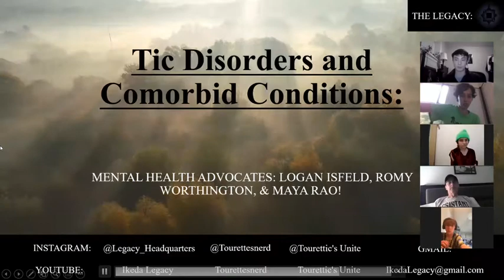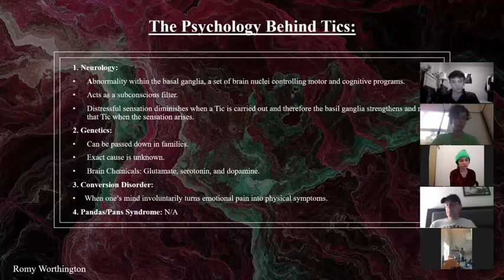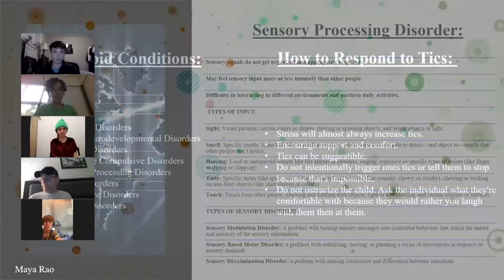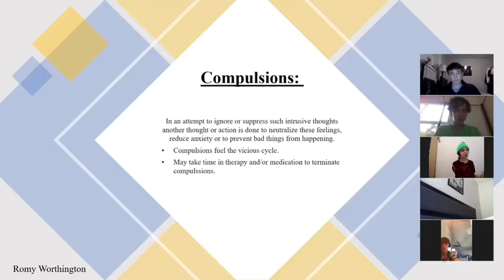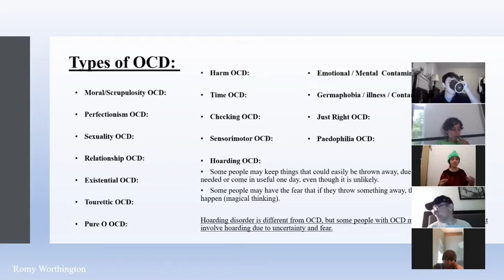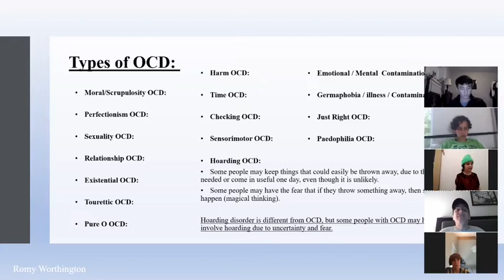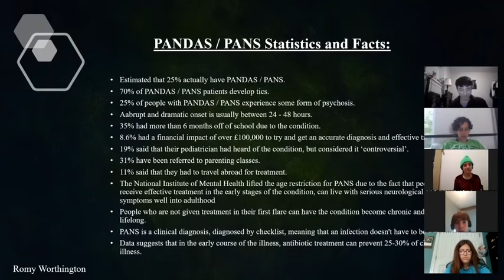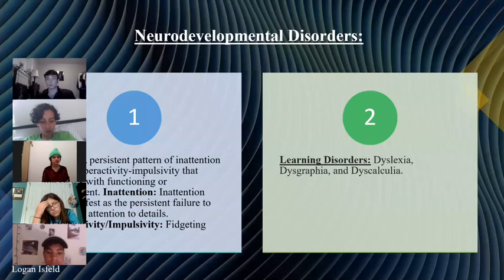Tic Disorders and Comorbid Conditions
TOURETTE SYNDROME:
Tourette syndrome is a neurological condition where people experience uncontrollable movements and vocalizations called tics. Co-occurring conditions include ADHD, Obsessive-Compulsive Disorder, Sensory Processing Disorder, Irlen Syndrome, Anxiety, Depression, Specific learning difficulties such as dyslexia, dyscalculia (difficulty with arithmetic), and dysgraphia (difficulty with handwriting).

CHRONIC MOTOR TIC DISORDER:
This is a condition where people experience multiple motor tics for over a year, but no vocal tics.

CHRONIC VOCAL TIC DISORDER:
A chronic vocal tic disorder is a condition where people experience vocal tics for over a year, but no motor tics.

PROVISIONAL TIC DISORDER:
This is a condition where people experience both motor and/or vocal tics for under a year.

TOURETTISM:
Tourettism is where people experience symptoms similar to those of Tourette Syndrome, but without actually having TS, as Tourettism results from secondary causes such as drug use, brain injury, poisoning, and more.

TYPES OF TICS:
Simple motor tics- Involuntary movements of small muscle groups.

Simple vocal tics- Single sounds or syllables that involve the airway and mouth that have no linguistic meaning.

Complex motor tics- These include multiple muscle groups and can be ritualistic in nature and have multiple parts.

Complex vocal tics- These can include words or long linguistic phrases. They are like any other tic and have no intention behind them and are involuntary.
Echolalia- Repeating heard sounds or phrases

Echopraxia- Repeating other people's movements
Palilalia- Repeating your own syllables or words when speaking, can sometimes look like a form of stutter.

Copropraxia- Inappropriate movements such as doing the middle finger gesture.

Coprographia- Writing inappropriate things drawing inappropriate images.
Coprolalia- This tic affects between 10-15% of those with TS. It can include swearing and saying inappropriate phrases and can be triggered by things in the environment but are unintentional.
Phantom tics- Where the premonitory sensation is outside of the body such as stuck on an object or on someone.

Sensory tics- These consist of involuntary sensations such as an energy surge or sensations like the premonitory urge, but is not accompanied by an involuntary movement or vocalization.

Mental tics- Involuntary thoughts such as a word or phrase repeating in your mind for no reason.

Blocking/paralysis tics- These are tics where you become unable to use certain limbs as if they are being blocked off and it can also include paralysis tics where you drop to the floor and temporarily cannot move your limbs.

Bladder/bowel tics: Involuntary urinating or having bowel movements. A bladder tic can come as part of a stomach-clenching or abdominal tic, this is different from the increase in urinary frequency or enuresis seen in PANDAS / PANS.

Self-injurious tics- Tics that can involve hitting yourself, scratching yourself, or injuring yourself in any other way.

Impulsive tics- Tics that are done on impulse with no regard to the consequences, these can include running into the road, jumping from heights, throwing things or hitting others.

Graphia- Tics that cause you to write a word or phrase either on paper, an object or on a digital device, and it can also include stabbing paper with a pen and scribbling or drawing on a page.

Breathing tics- Can include breathing in patterns, breath-holding, forceful exhaling, and the feeling of being unable to satisfy the breath.

Tourettic OCD rituals - Rituals that look similar to classic OCD rituals but are preceded by a premonitory sensation instead of an intrusive thought.
Tic fits/ attacks- These are irrepressible episodes where the intensity and frequency of tics intensify.

Dystonic tics - Involuntary twisting and turning of limbs or anything body part that is often slow and writhing.

Tonic Tics: Tonic tics include tensing of the muscles

Clonic Tics: Clonic tics include jerking of a body part.

Observational tics: These tics are where a vocal tic may comment on the surroundings or be triggered by them and they are likely to be in context to the situation.

Oppositional tics: Oppositional tics are where a tic can appear to answer back disrespectfully or yell 'NO!' when someone is asked to do something.

The mental health information is provided for general informational and educational purposes only and is not a substitute for professional advice. Accordingly, before taking any actions based upon such information, we encourage you to consult with the appropriate professionals. We do not provide any individualized mental health advice during this time. The use of reliance of any information contained during this webinar is solely at your own risk.

Warning: Obscene gestures, words or phrases may be involuntarily used during this session. We encourage you to appropriately and respectfully react to such actions.